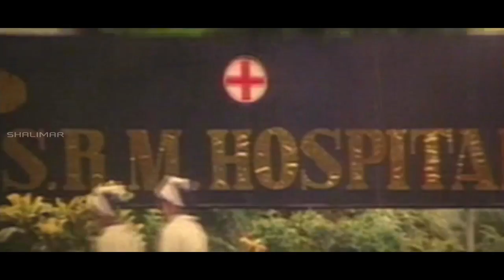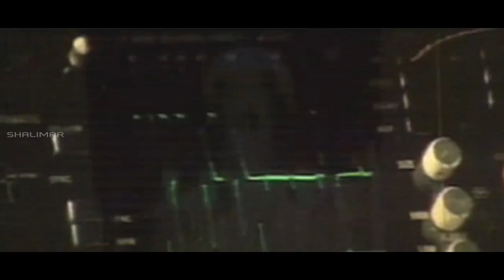Gambeeram Movie || Sarath Kumar Emotional About His Daughter Admitted In Hospital || Shalimarmovies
Watch Sarath Kumar Emotional About His Daughter Admitted In Hospital From Gambeeram Movie. Features Sarath Kumar, Laila, Pranathi Jose, Vadivelu, Tanikella Bharani, Rakhi Sawant, Manikka Vinayagam, V. Ravichandran, Jasper, Pandu, Directed by Suresh, Produced by S. S. Durai Raj, Music by Mani Sharma.